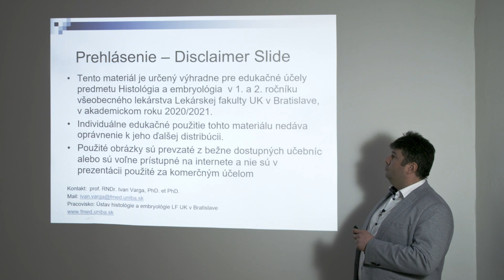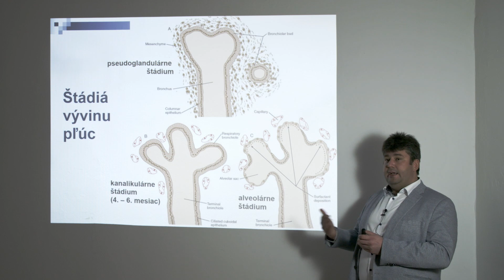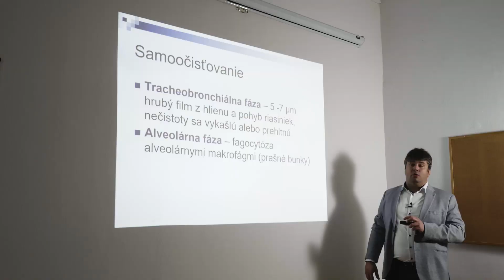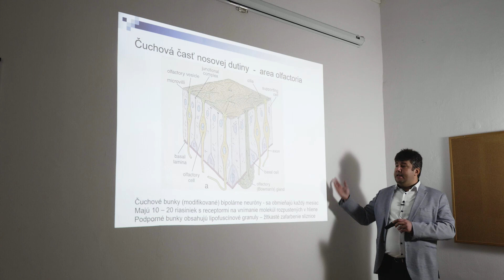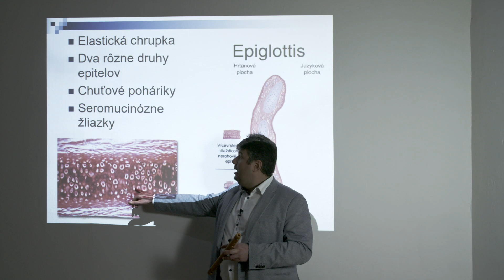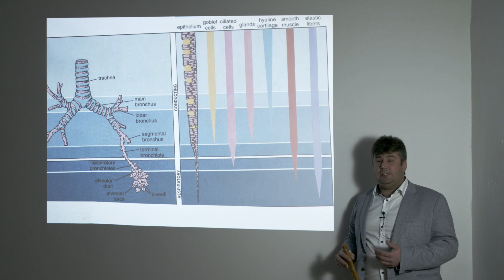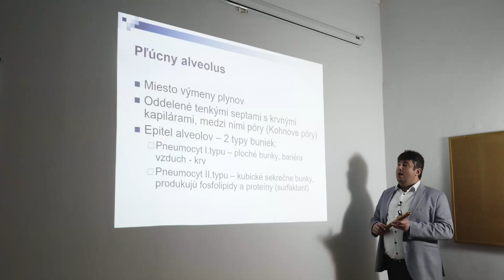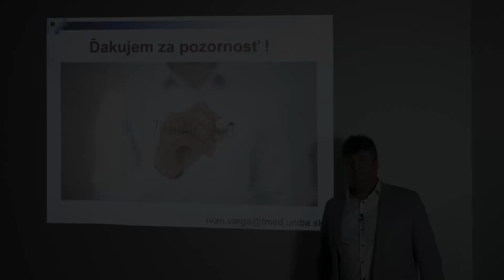Histológia a embryológia dýchacej sústavy